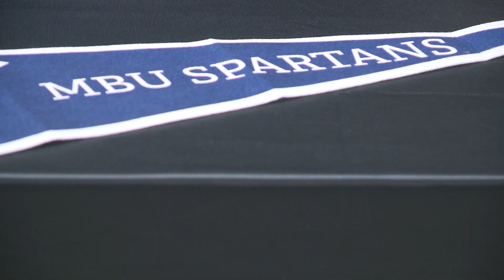SIGNING WRAP FOR MADDI CRAMSEY AND KIERA NASH